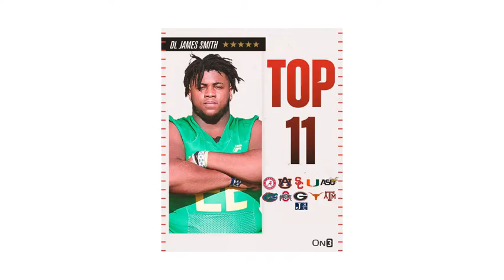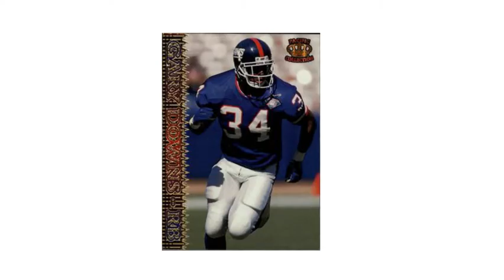The BEST High School Football Player From Every State (Class of 2023) A-MA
Today we are going to introduce you to the best high school football players from each state in the Class of 2023.  This video is not based on where players are currently playing football but rather on where they spent a majority of their life in the state that we included them in.   These rankings are compiled from 247sports.com as well as from each states’ official all-state football team.  As a reminder, please do not comment, “you forgot Missouri '' for example, this is the first part of a two-part series so this video will go from Alabama to Massachusetts.  A couple weeks later, we will release part two which will go from Michigan to Wyoming.  Once Part 2 is out, we will put the link to that video in the description below.

Best Player from Alabama: 0:43
Best Player from Alaska: 2:07
Best Player from Arizona: 2:50
Best Player from Arkansas: 4:08
Best Player from California: 4:57
Best Player from Colorado: 6:13
Best Player from Connecticut: 5:37
Best Player from Delaware: 7:45
Best Player from Washington DC: 8:11
Best Player from Florida: 8:55
Best Player from Georgia: 9:40
Best Player from Hawaii: 10:40
Best Player from Idaho: 11:18
Best Player from Illinois: 12:06
Best Player from Indiana: 12:47
Best Player from Iowa: 13:48
Best Player from Kansas: 14:33
Best Player from Kentucky: 15:30
Best Player from Louisiana: 15:55
Best Player from Maine: 17:00
Best Player from Maryland: 17:22
Best Player from Massachusetts: 18:26